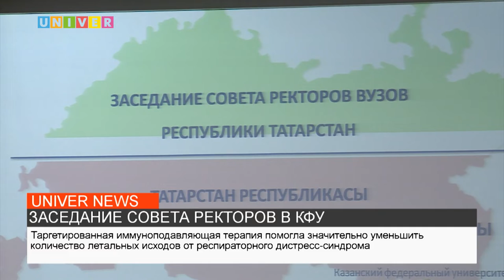ЗАСЕДАНИЕ СОВЕТА РЕКТОРОВ В КФУ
В зале Попечительского совета Казанского федерального университета состоялось заседание Совета ректоров вузов Республики Татарстан. Подробнее в нашем следующем сюжете.